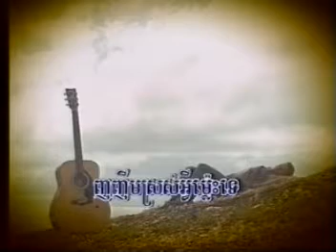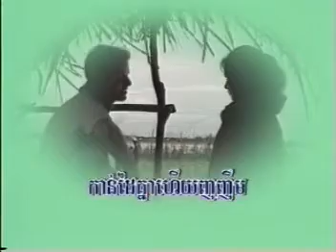ញញឹម ច្រៀងដោយ៖ ណុយ សែនដាំ